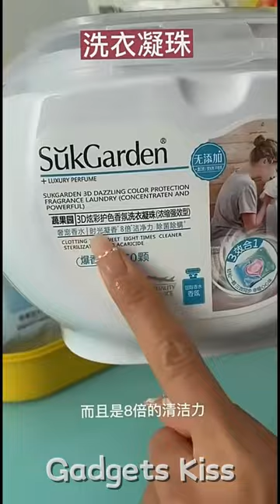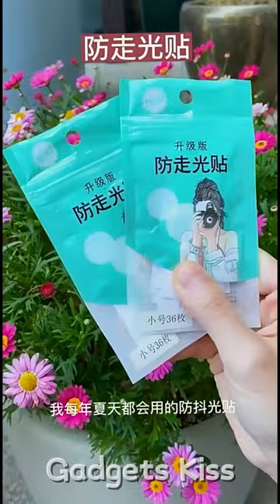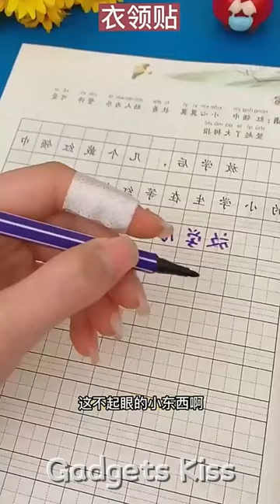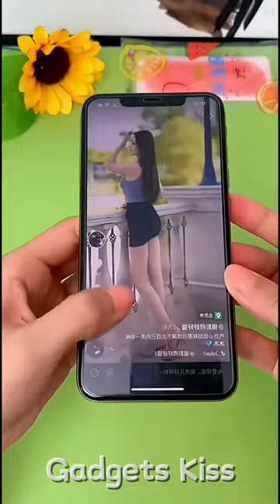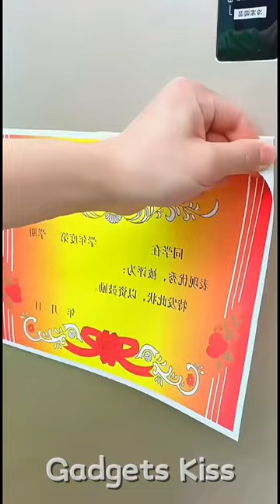Cool Useful Gadgets For Every Home😍Smart Appliances & Kitchen Utensils & Cleaning Tools🏠2024 Part-62